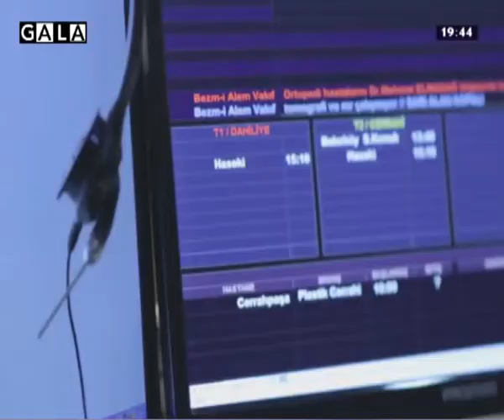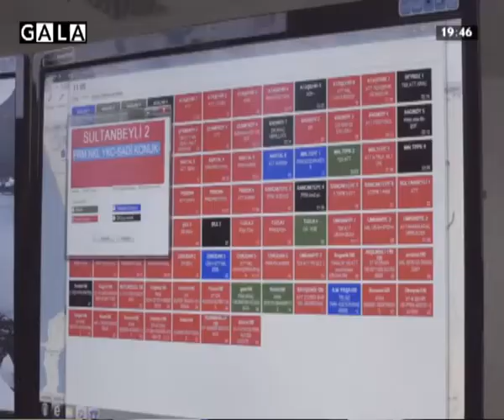Elif Can - GALA TV ELIF CAN SHOW (12.11.2018 Part 2)